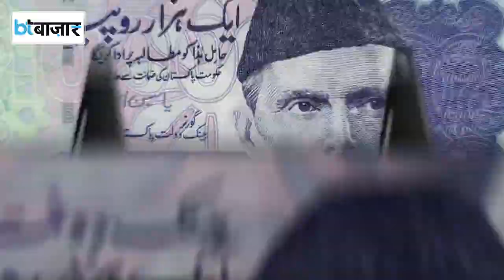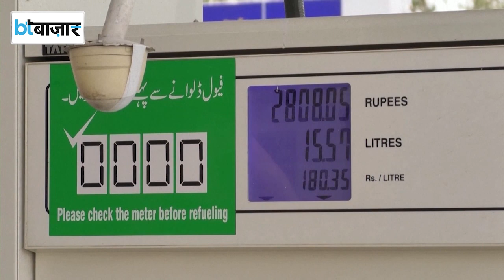रूस ने पाकिस्तान के साथ किया खेल!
पूरी दुनिया ने देखा कि भारत ने कैसे रूस से बंपर कच्चा तेल खरीदा। जिसके बाद मानों पाकिस्तान को ऐसी मिर्ची लगी कि उसने भी इस बहती गंगा में हाथ धोने की कोशिश की। लेकिन रूस ने पाकिस्तान को दिन में तारे दिखा दिए और उसके सस्ते क्रूड खरीदने के सपने पूरी तरह से चखनाचूर हो गए। पाकिस्तान ने बड़ा कदम उठाते हुए रूस से कच्चे तेल के इंपोर्ट पर रोक लगा दी है। लेकिन सवाल उठता है कि पाकिस्तान ऐसा कदम उठाने पर मजबूर क्यों हुआ?